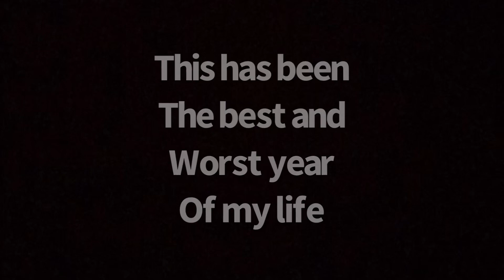SLEEP DEPRIVED FUNNY MOMENTS